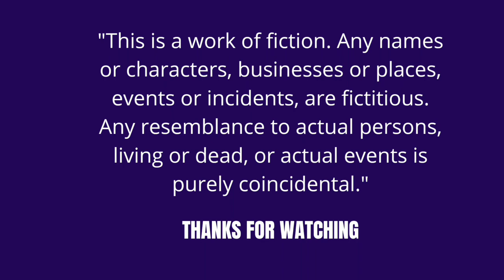இல்லறம் நல்லறமாக - அறம் - 14 | Illaram Nallaramaga - Aram - 14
வணக்கம்,

அன்புடன்,
கௌரி முத்துகிருஷ்ணன்.

💜 OR 💜

💜 Want to read this as a E- BOOK? 😌 Get a Ebook : 👇🏻

💜 TO E- READ MY OTHER E- BOOKS :